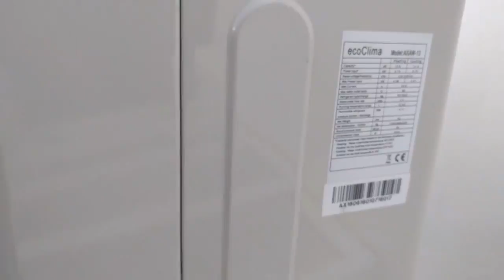ΣΤΡΑΤΗΓΗΣ ΕΜΜΑΝΟΥΗΛ 4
ΣΤΡΑΤΗΓΗΣ ΕΜΜΑΝΟΥΗΛ - ΘΕΡΜΑΝΣΗ - ΚΛΙΜΑΤΙΣΜΟΣ - ΥΔΡΑΥΛΙΚΑ ΕΙΔΗ - ΣΥΣΤΗΜΑΤΑ ΕΞΟΙΚΟΝΟΜΗΣΗΣ ΕΝΕΡΓΕΙΑΣ - ΗΡΑΚΛΕΙΟ - ΚΡΗΤΗ